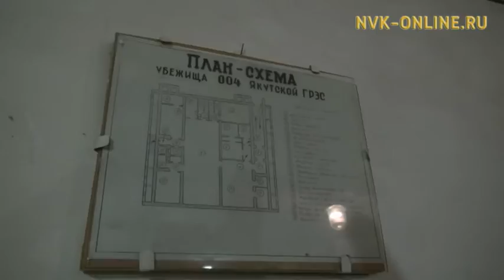Продолжается Всероссийская широкомасштабная тренировка сил гражданской обороны